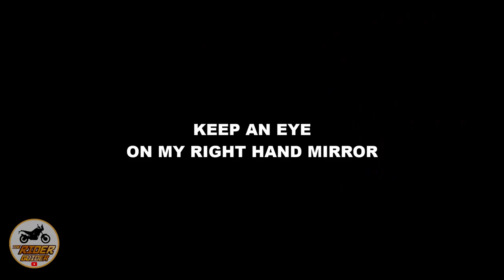HOW I DEALT WITH AN AGGRESSIVE TAILGATER ON THE YAMAHA XT250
Here's footage of an aggressive tailgater that I had behind me whilst riding Mrs Rider Guider's YamahaXT250. My message here is how to deal with this situation, I did for a few seconds maybe show what not to do and attempt to make a safe gap but the fact that I was on an XT250 and not a TZR250 became quite obvious when I drew upon my experience and recognised the limits of my tyres and suspension on the road I was on. The car, being a Subaru AWD being driven by a risk taker was always going to be quicker through the twisties so I made the correct decision when it was safe to do so to wave him by me, after my favourite bit of defensive riding as I approached a junction, backing him up to slow him down to reduce the risk of me being rear ended. There are many lessons in this clip, especially for new riders on bikes that aren't necessarily equipped for these types of roads and situations. Watch out for the driver then tailgating the vehicle in front after and also blindly poking his car in to on coming traffic to check for a potential overtake. Ride Safe my friends.